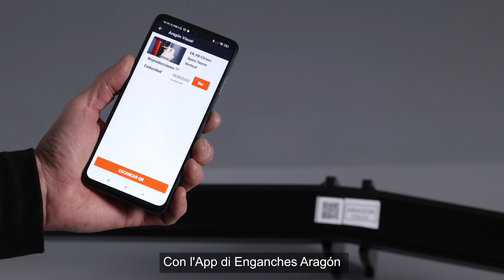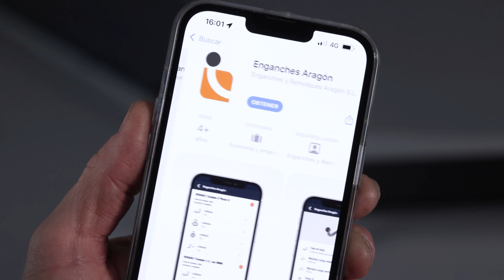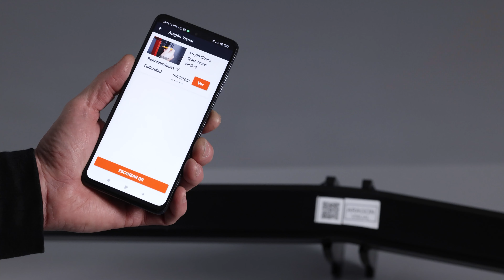Cos'è Aragón Visual e come si usa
Aragón Visual è lo strumento chiave per facilitare il lavoro degli installatori di ganci di traino e kit elettronici che Enganches Aragón mette al servizio dei suoi clienti.

Ciascuno dei nostri ganci ha un codice QR incorporato. Con l'applicazione Enganches Aragón potrai guardare video di assemblaggio passo-passo di ganci di traino e kit elettronici per diversi modelli di veicoli. I video sono disponibili in cinque lingue.

Potrai ridurre sensibilmente i tempi di installazione, sia dei ganci traini che dei kit elettronici. I video mostrano tutti i tipi di dettagli da come tagliare il paraurti, dove installare l'unità di controllo, come instradare il cablaggio verso la parte anteriore del veicolo, così come tutti i tipi di piccoli accorgimenti professionali che semplificheranno la tua giornata in officina.

Solo per essere nostro cliente e con un cellulare a portata di mano avrai accesso ai video. La nostra banca video di editing cresce di giorno in giorno. Sul nostro sito trovi le informazioni sugli accoppiamenti con i video disponibili.

Aragón Visual il miglior aiuto per l'installatore di ganci traino e kit elettronici.